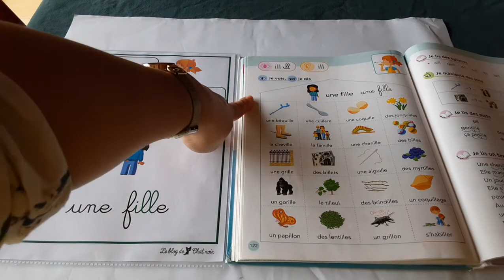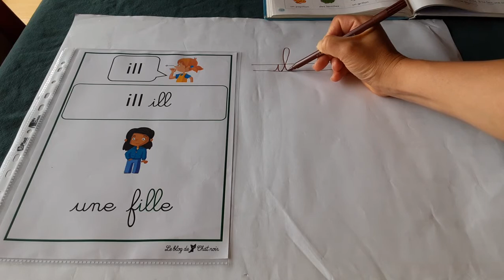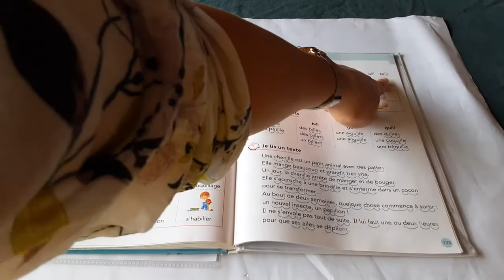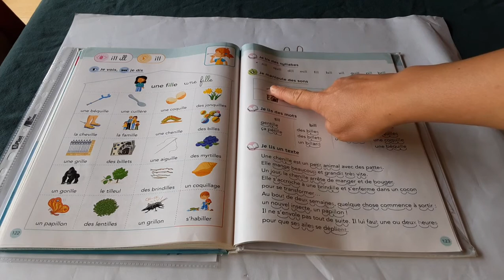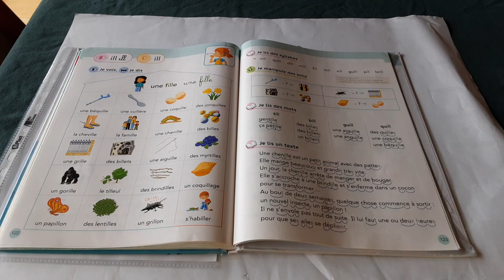9 jour 1 son ill